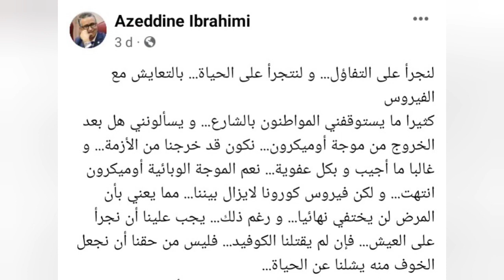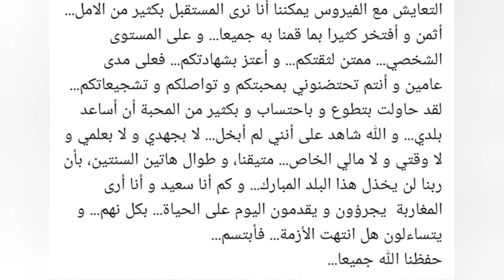👏🏽بعد قول هذا الرجل 👏🏽// لم يبقى للحكومة سبب لإبقاء الحدود الجوية مقيدة بشروطها التعجزية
عزالدين الإبراهمي 👏🏽// لم يبقى للحكومة سبب لإبقاء الحدود الجوية مقيدة بشروطها التعجزية